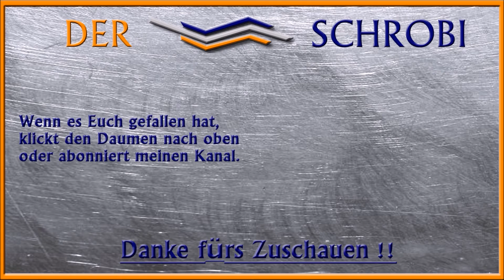Let´s Play ★ American Truck Simulator ★ Staffel 2 #09 ★ Auf zur Raffinerie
Willkommen zur zweiten Staffel meines American Truck Simulator Let´s Plays ! Es geht im selben Profil wie in der letzten Staffel weiter. In der Zwischenzeit hat sich das Profil ein wenig weiterentwickelt. Ich habe mehr Garagen und Fahrer und auch einen höheren Spielerlevel.
Das neue an der Staffel ist das Arizona-DLC welches kostenlos zum Spiel hinzugekommen ist. Da es nun endlich released wurde, zumindest die Public Beta, kann ich nun endlich nach Arizona fahren ! Ich finds super ! :)
Ich denke mal, dass einige spätere Folgen auch im Multiplayer starten werden. Spätestens jedoch in der dritten Staffel. Das muss ich mir noch überlegen. :)